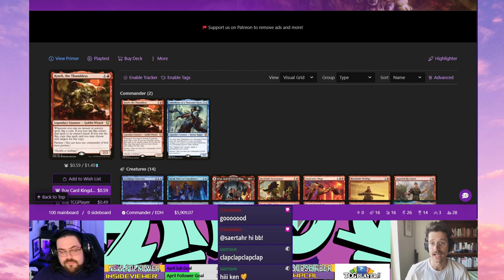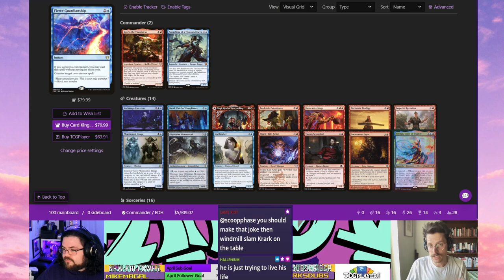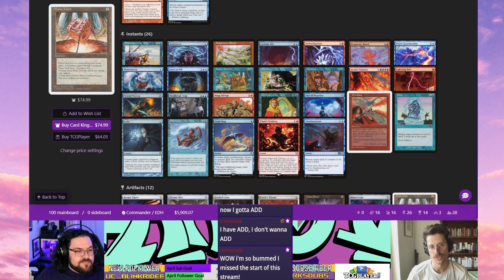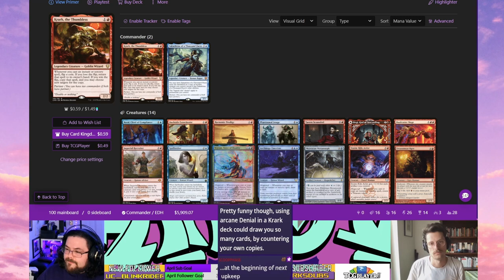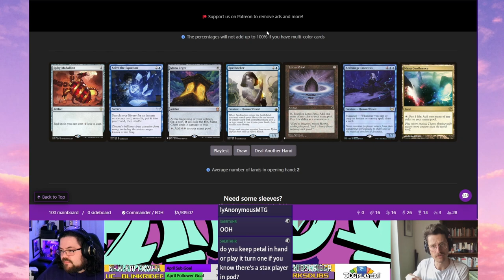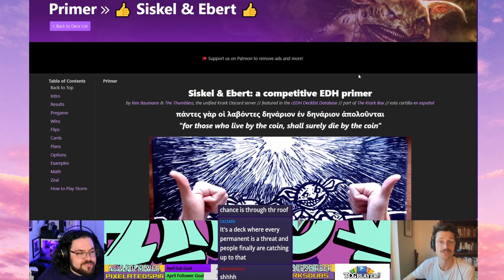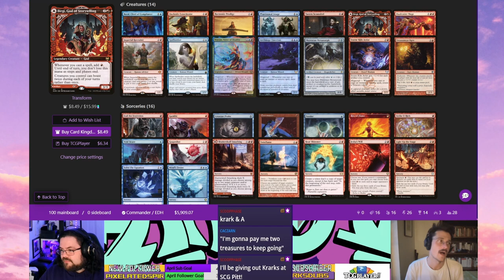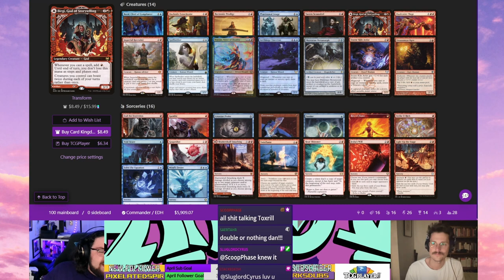How to Play cEDH: Krark, the Thumbless and Sakashima of a Thousand Faces | MTG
A Lesson on how to play Krark and Sakashima in cEDH with the deck's creator Ken Baumann

contents:
0:00 Intro
0:51 Deck Tech & How to Pilot
59:51 Mulligans
1:28:40 Q&A